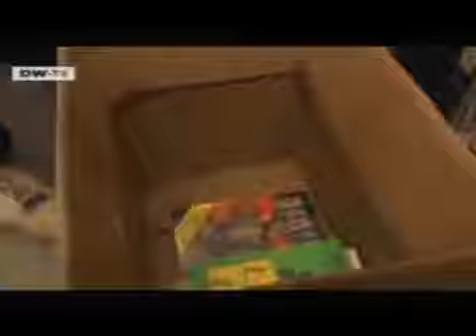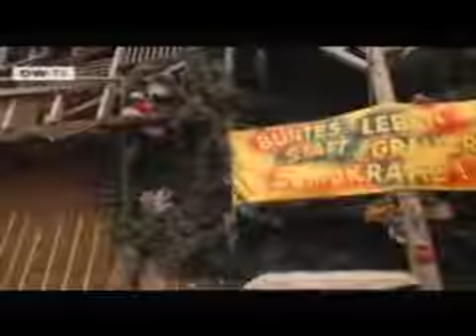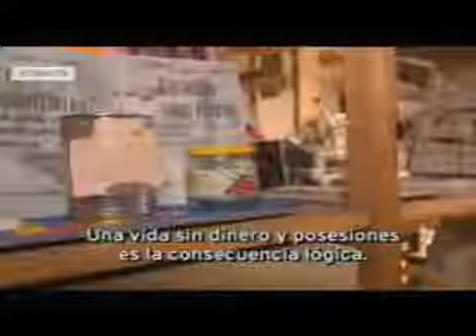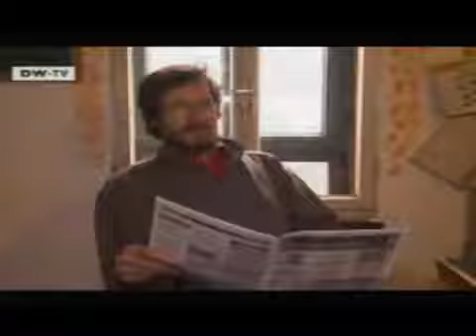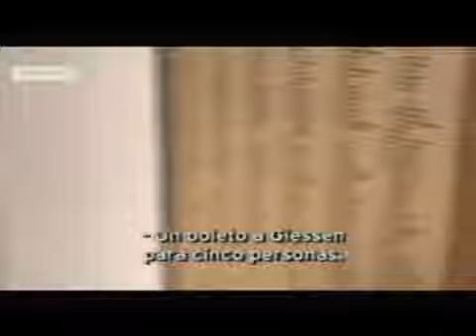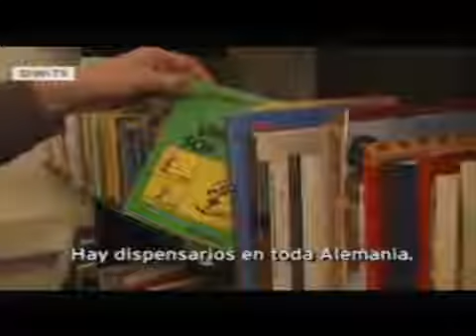DW TV Consumo No Gracias (parte 2) Prisma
Se imagina vivir sin dinero?? En Alemania existen personas que reutilizan todo lo que los demás desechan. Ayudando al medio ambiente y a personas de bajos recursos. Una interesante nueva.

La medicina moderna no puede salvar la vida de un recién nacido. A pesar de ello, el bebé se recupera porque el médico se deja guiar por la sensación de la madre. Un violonchelista paralític.